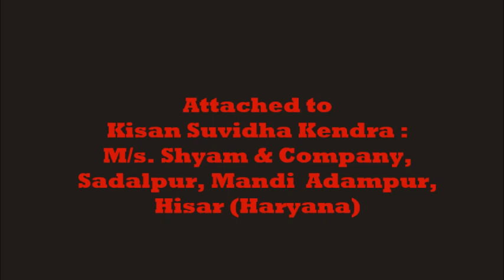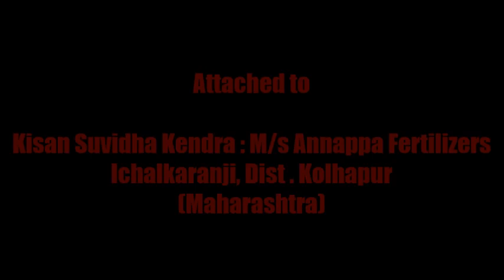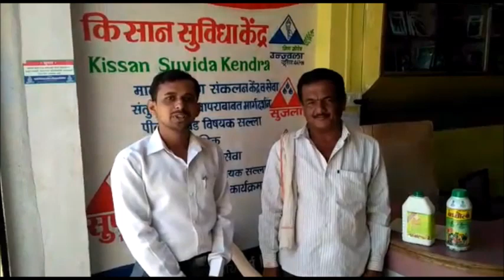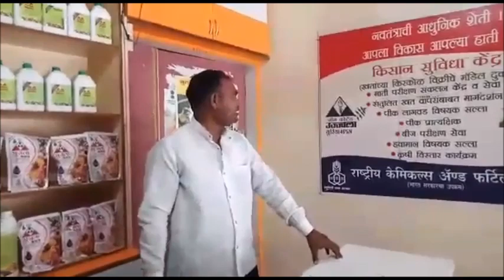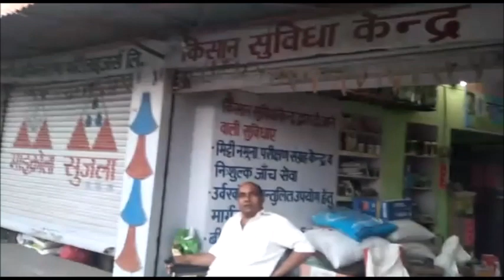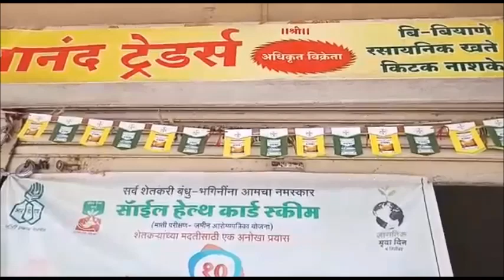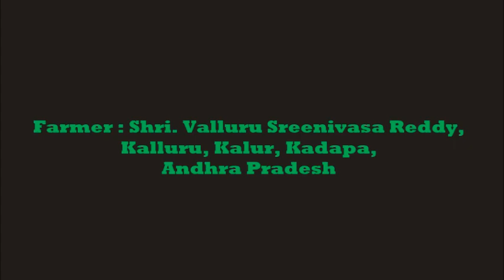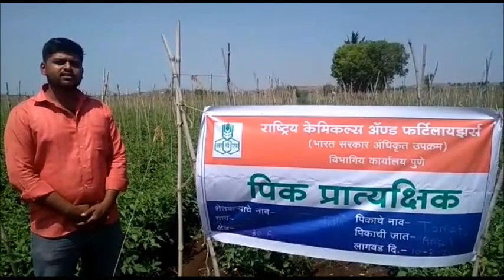Final LD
RCF has established 150 Kisan Suvidha Kendras during 2016/2017.

This Film is of the feedback received from the farming Community (Pan-India) who have benefited from the activities offered by RCF during the year 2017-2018.